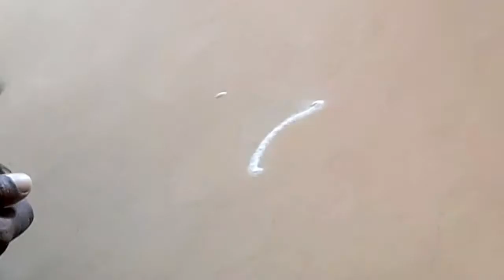3×2 புள்ளி கோலங்கள்/daily kolangal/simple rangoli designs/apartments kolangal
Simple & easy 5 rangoli for beginners/5 simple kolangal for beginners/apartments kolam/daily kolam